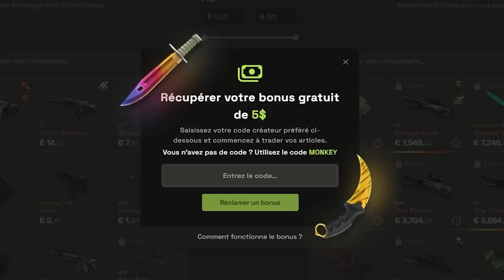Zywoo trop EZ. Analyse EXPLOIT VITALITY 3-0 MAJOR PARIS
vitality pour la qualification en CHAMPION STAGE du major csgo Paris 2023. zywoo trop solide.